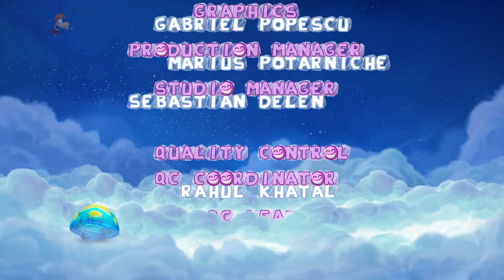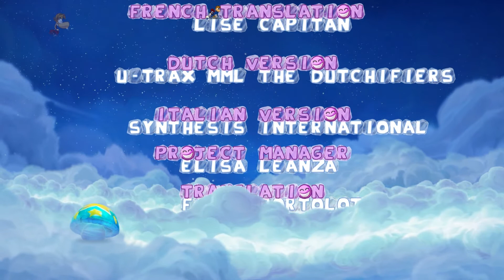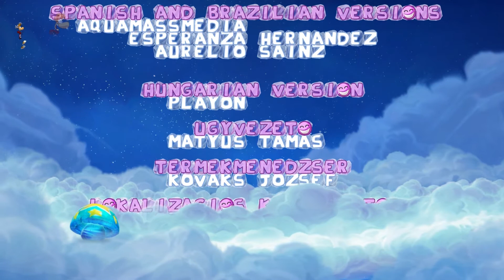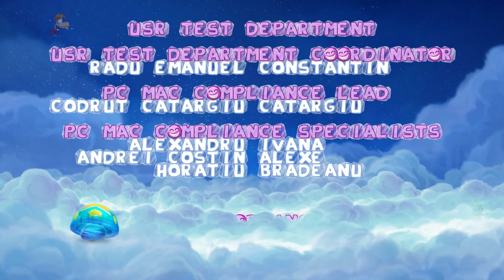Let's Play Rayman Origins, Part 47: Aymanray Originsway! 1080p HD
(Aymanray Originsway! = Rayman Origins in pig latin)
And here we complete the let's play of Rayman Origins by finishing off the land of the livid dead. The ending will have you grasping to the edge of your seat! If not something else (lul).

Also I thank my viewers, subscribers, and new subscribers earned because of this lets play. I hope some of you picked up the game and either tried it out or beaten it yourself!